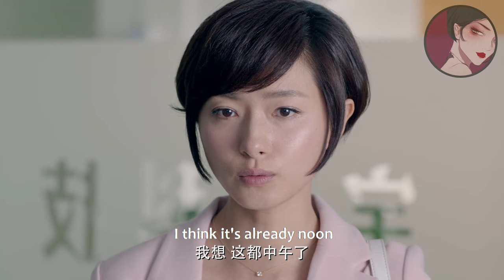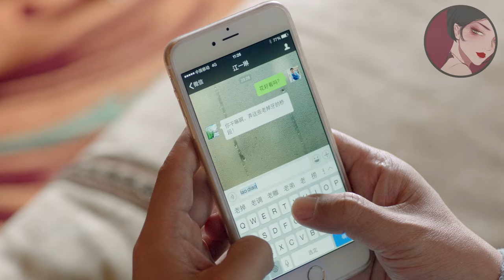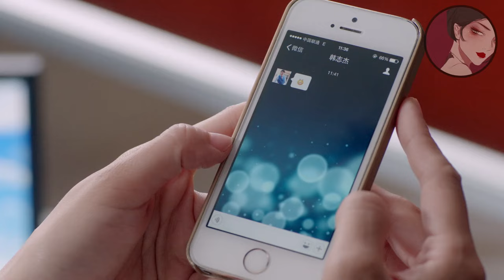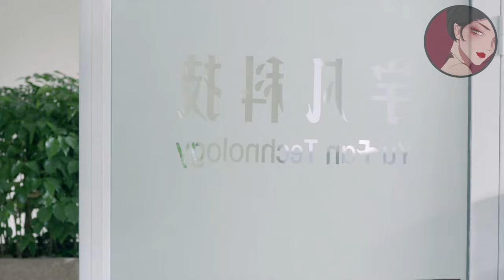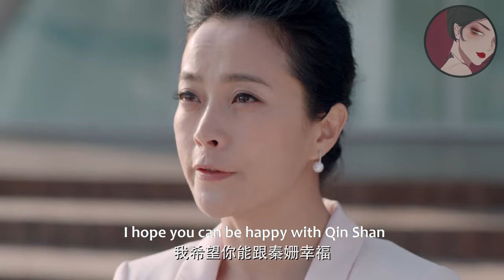【Full Movie】妻子放棄工作照顧家庭卻被出軌丈夫無情拋棄，離婚後轉身投入總裁懷抱，出軌丈夫後悔痛哭！